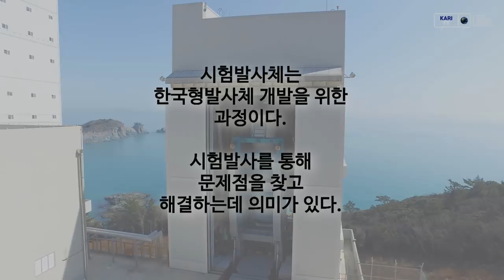[KARI]한국형발사체 시험발사체 연구개발 현장을 가다!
한국형발사체 시험발사체 연구개발 현장을 가다!

발사체체계개발단장으로부터 듣는 시험발사체 이야기를 영상으로 확인하세요.